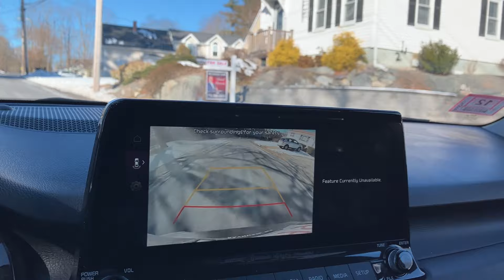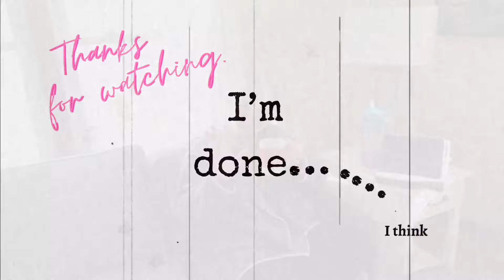DONE!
We made the first move!
Life from the skewed perspective of an OLDER woman.